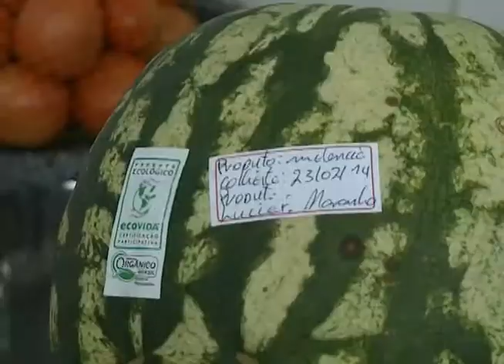Espaço Cidadão - A importância da alimentação saudável - 20/04/14